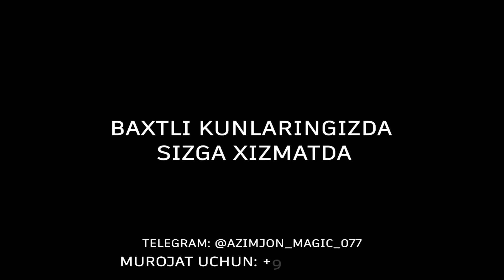Baxtli kunlaringizda sizga xizmatda😊